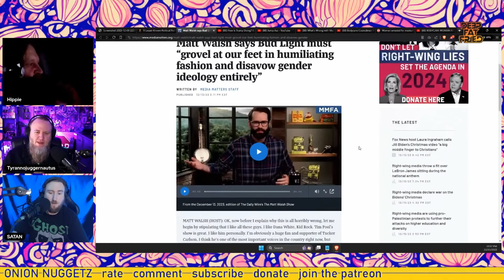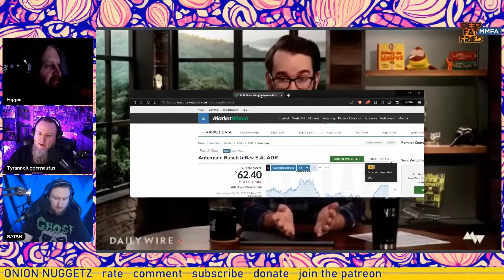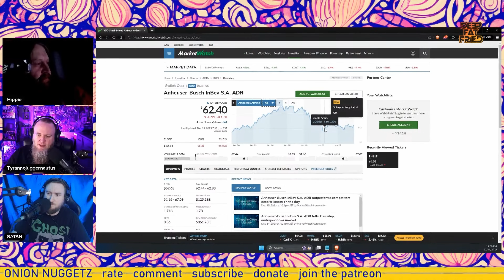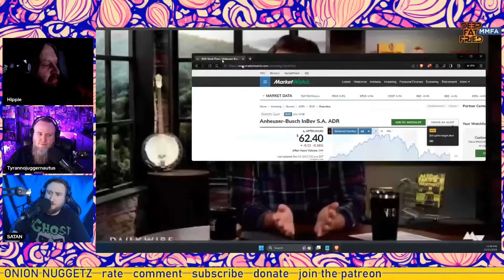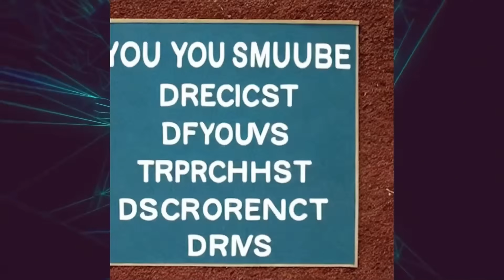Matt Walsh Demands Bud Light Beg For Forgiveness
Matt walsh says he will not take budlight back unless they apologize for cheating on him and his friends.